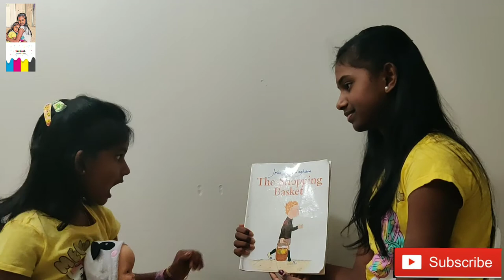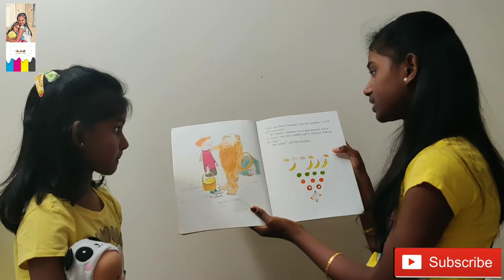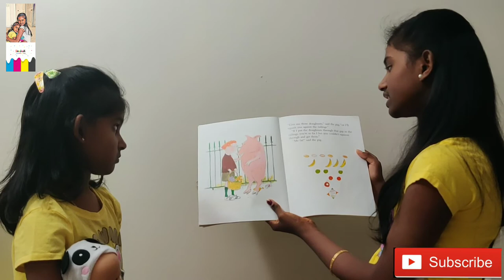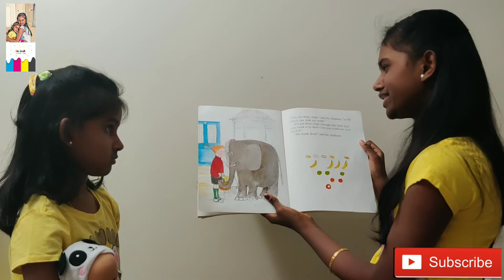Reading Books | The Shopping Basket written by John Burningham | Madhu & Varshu | VaaSaM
Here in this video, we are going to read the story book "The Shopping Basket" written by "John Burningham".

Tea-time is looming, and Steven is sent out to the corner shop. Along the way he meets several shafy characters who are only too willing to lighten Steven's basket by helping themselves to his shopping! Only by his quick wits can Steven outsmart the bullies and save his tea.